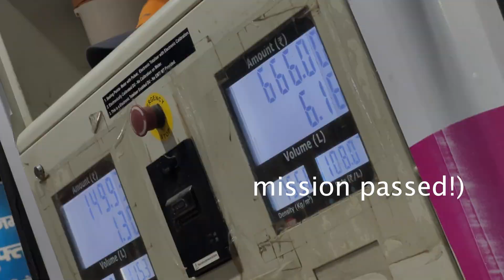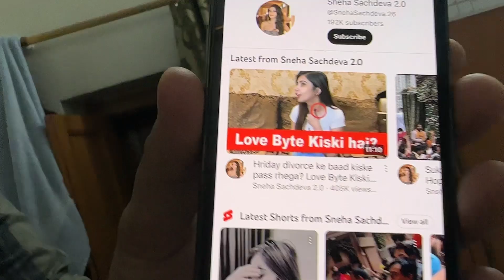Kya hua hai is sab Logo ko | Real reasons why everyone is getting divorced ☹️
Saurav Joshi Ke Logo Se Ye Umeed Nahi Thi 😫

paras Thukral vlogs
paras thakral divorce
paras thakral shadi
paras tahkral
shreya
Shreya sachdeva
Shreya Sachdeva divorce
paras tahkral Shreya
paras Shreya
shade vlog
divorce vlog